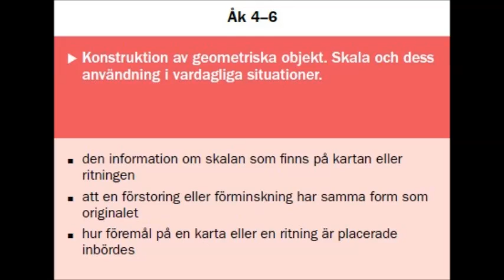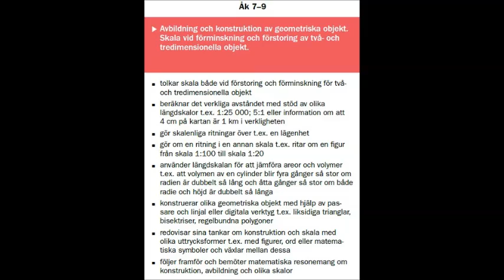Konstruktion av geometriska objekt och skala